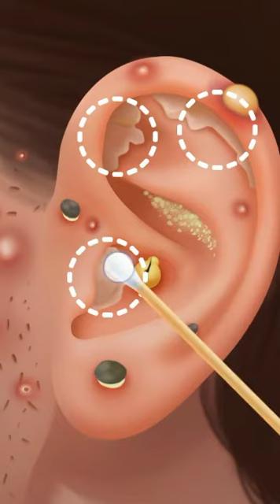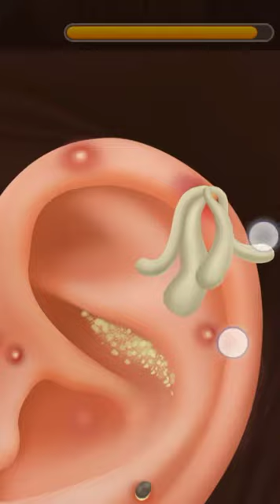ASMR asmr ytshorts trending youtubeshorts edit new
ASMR